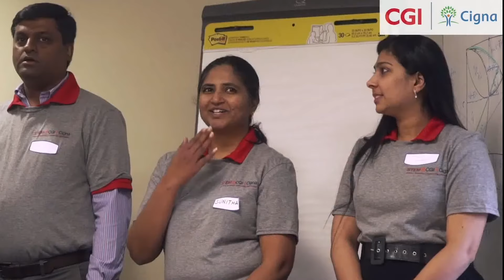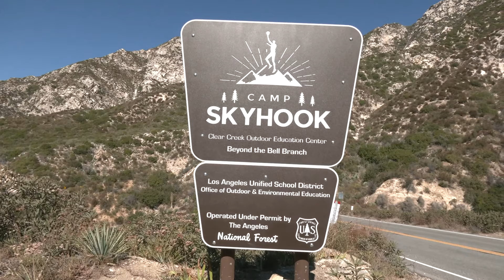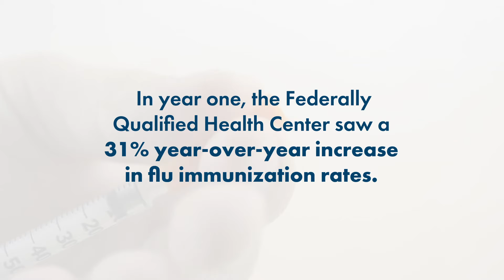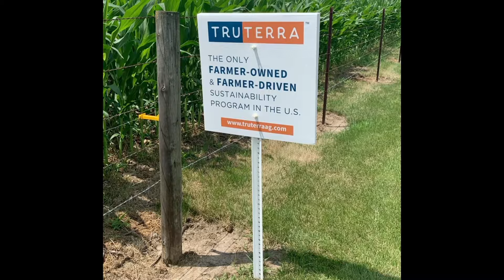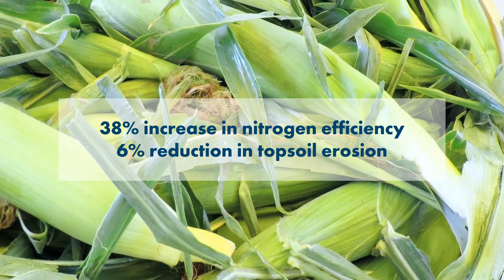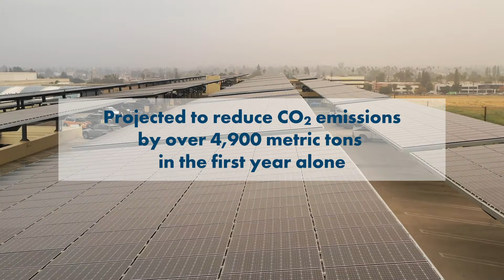GBA's 2020 CSR Award Finalists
The annual CSR Award showcases the significant contributions that international companies make to local U.S. communities. Finalists for this year’s award included several noteworthy initiatives.